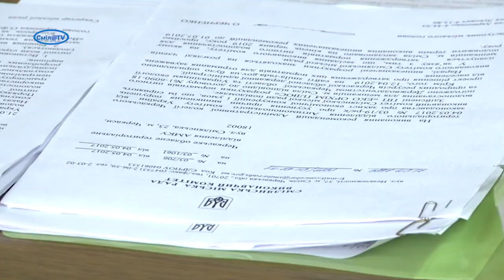Виконком розглядав технологічні нормативи для «ВодГео»